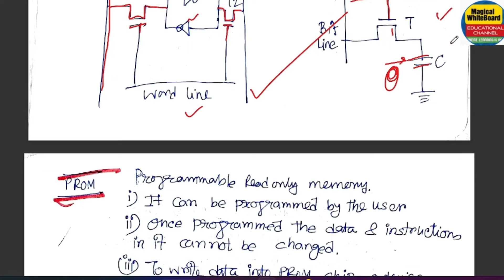IT SYSTEMS|| RAM VS ROM || STATIC RAM VS DYNAMIC RAM|| PROM EPROM EEPROM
diploma 2nd sem it system

Important topics of IT SYSTEMS
FOR ALL BRANCHES OF DIPLOMA
IT SYSTEMS FOR WEST BENGAL DIPLOMA STUDENT.
wbscte diploma 2nd sem
IT systems
Introduction to IT SYSTEMS
important questions for IT systems